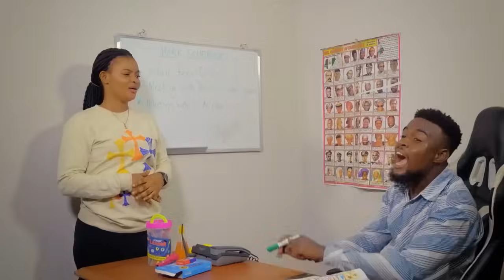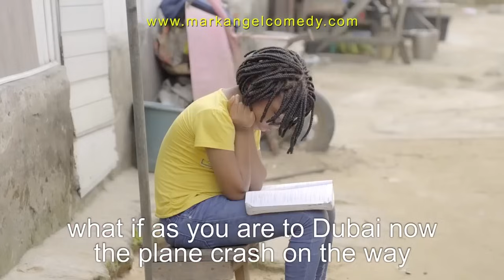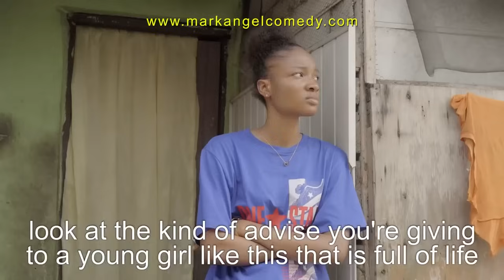Mad Hot | Best Of Success & Mark Angel Comedy (Success)